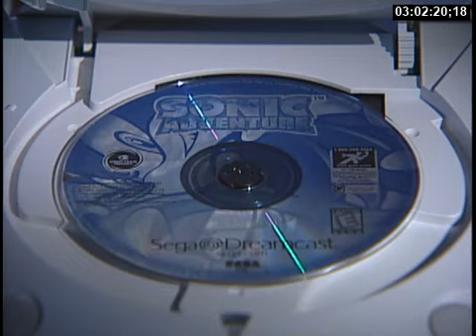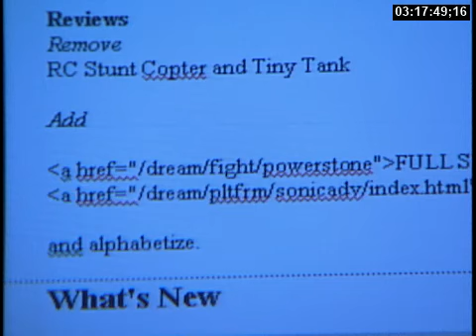Sega Dreamcast Pre Launch News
B roll news footage of the Sega Dreamcast.

This was from two days before it's launch on 9/9/99.

Interview with Joe Fielder then executive editor of videogames.com.